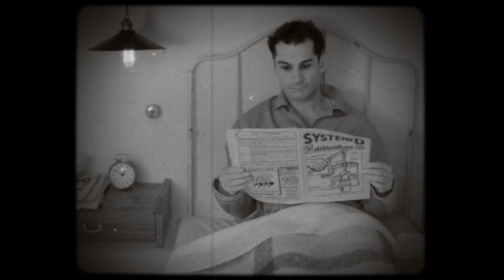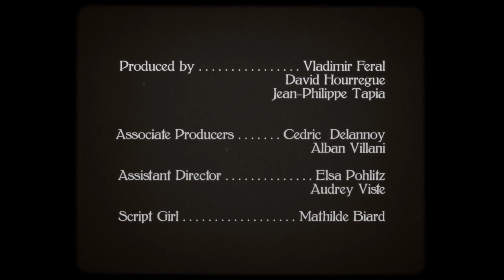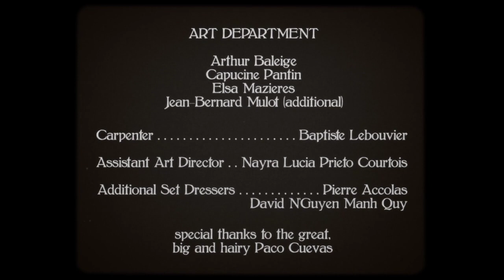SAIL ME TO THE MOON - Charles Jeager & Julien Gritte (2013)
♡ Affreux, Sales & Méchants Films asmprod asmfilms ♡

Synopsis " Un jeune homme, fraîchement sorti de l’adolescence, vit seul dans son cabinet de curiosités. Après une nuit agitée, au petit matin, il se sert son théâtral petit déjeuner. Mais c’était sans compter l’apparition d’une véritable sirène sortant d’une boîte de sardines. La sirène étouffe par manque d’eau, le jeune homme va tout faire pour lui sauver la vie. Et ainsi commence pour tous deux un drôle et étrange voyage."

PRODUCTION :
Affreux, Sales & Méchant
Producteur : Vladimir Feral